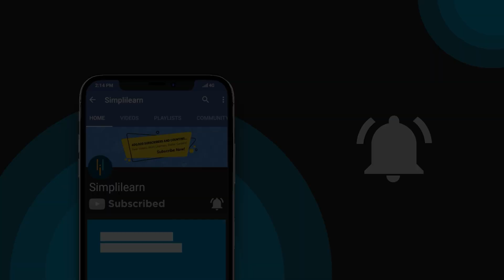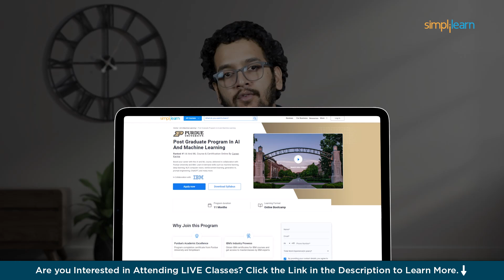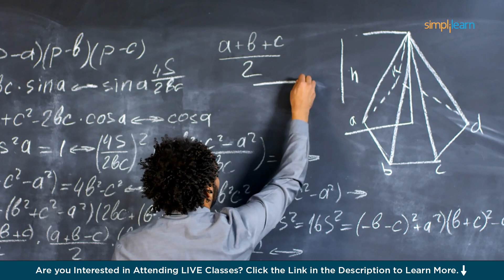What Is OpenAI Strawberry | Introduction To OpenAI Strawberry Project | Simplilearn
️️🔥 Applied Generative AI Specialization by Simplilearn, delivered by Simplilearn in collaboration with Purdue University
️🔥IITG - Professional Certificate Program in Generative AI and Machine Learning - IITG

This video by simplilearn is based on OpenAI Strawberry. OpenAI Strawberry" refers to a code-named project aimed at advancing AI's reasoning abilities. It is designed to enable models to go beyond basic language predictions, supporting more complex problem-solving and decision-making tasks. This approach would help AI handle intricate scenarios, such as evaluating business opportunities, by autonomously generating and processing insights without human intervention. Strawberry marks a step toward creating more independent AI systems that can reason through multi-step problems, advancing toward the goal of artificial general intelligence

✅ What is ChatGPT strawberry?
Strawberry is different from other conversational AI because of its ability to "think" before responding, rather than immediately answering a query, according to the Information report.
✅ Is o1 strawberry?
OpenAI o1 is here, a new Strawberry AI model that thinks before responding: How it works.

✅ Is OpenAI not free anymore?
OpenAI basically no longer offers a Free Tier. Any use of the API requires the addition of a minimum of $5.

✅ Key Features

- 3 Capstones and 25+ Projects with industry data sets from Twitter, Uber, Mercedes Benz, and many more
- Masterclasses delivered by Industry Expert and IBM experts

✅ Skills Covered

- ChatGPT
- Generative AI
- Explainable AI
- Generative Modeling
- Statistics
- Python
- Supervised Learning
- Unsupervised Learning
- NLP
- Neural Networks
- Computer Vision